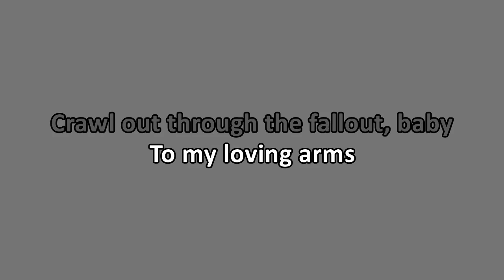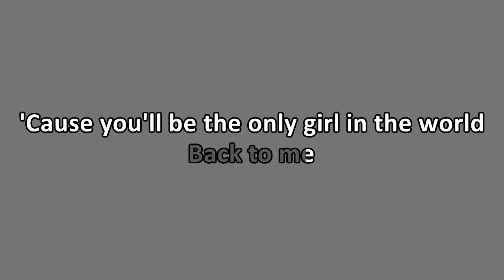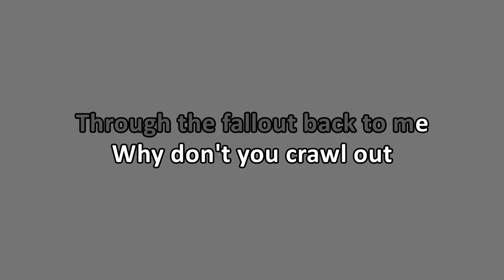Sheldon Allman - Crawl Out Through The Fallout (Karaoke)